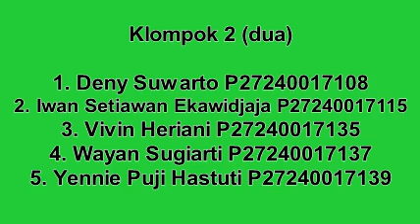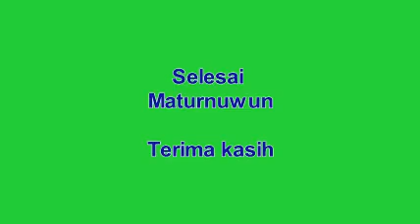Kop jalan tugas Poltekkes Kemenkes Solo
Kelompok 2 Kop jalan